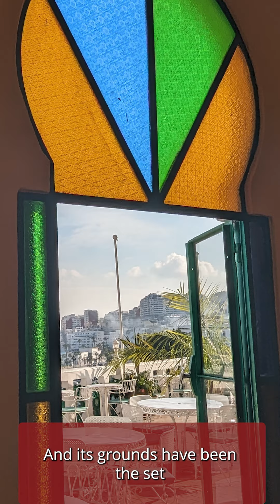Discover the Magic of Hotel Continental in Tangier! 🏨✨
Visit iconic locations such  the legendary Hotel Continental, the stunning Tangier hotel that has a legendary guest list, exquisite interiors and viewpoints, and a mysterious ownership history.

Can't wait to enter the "Casablanca" dreamscape with your sweetheart? Or alone? 🕌❤️ Follow our tips and live the dream.

1️⃣ **Do your research**: Books and films that will plunge you into the world of Casablanca:

2️⃣ **Book your flight to Tangier** and fly into Ibn Battuta airport. ✈️

3️⃣ **Or book your plane to Spain and take the ferry from Tarifa to Tangiers**. 🚢

4️⃣ **Book your hotel**. 🏨 You can book the scrumptious Hotel Continental or the Hotel El Minzah
   - When we need to check if there are stairs or if the hotel is accessible, we use Expedia. It really helps us know what we are getting into before we even arrive.

5️⃣ **Travel Like a Pro with the American Express Card**: 💳 Sujata swears by the American Express card. It has earned Sujata the Airmiles to travel everywhere from Chile to Addis Ababa and more.
- 🇨🇦 Canadians, earn 85K miles just by joining.
   - 🇨🇦 Canadian Airport Lounge Access: Relax in comfort with complimentary food and drinks while waiting for your flight (exclusive to Canadians).
   - 🌍 Travel Protection: Amex has helped Sujata foil scammers all over the world and comes with travel protection.

6️⃣ **Don’t just take the shuttle that takes you to the wrong door**. 🚗 Organize your hotel transfers and airport transfers all over the world with ease with Intui. Great for people with disabilities.

7️⃣ **In order to communicate over those boundaries**, find an eSIM that works all over the world. 🌐 Install this eSIM Right Away And Enjoy Roaming In Over 200+ Destinations.

8️⃣ **Finally, amidst all the travel hustle, discover a pair of indestructible tights**. 🧦 These tights are built to last for years and can withstand even the most grueling schedules. They're tear-proof, so you won't have to keep replacing your tights, which is also great for the environment. Canadian made.
- **Shaping Sheer Rip-Resist Tights**: A little compression, a lot of support, these sheer rip-resist tights are the perfect blend of flattering fit and comfortable design.